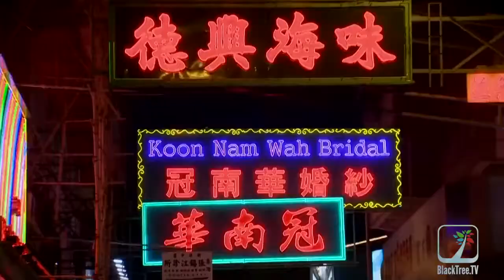Transformers AOE RedCarpet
BlackTree TV covering the Red Carpet of Transformers AOE talking with cast and crew of the new film.